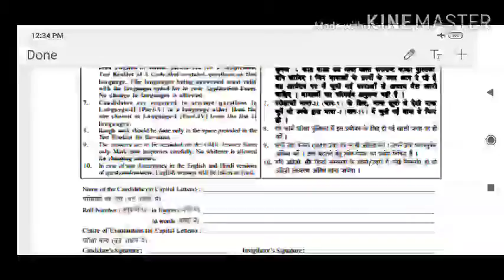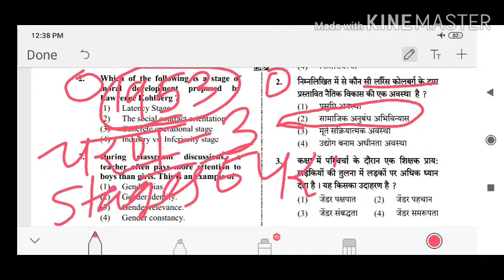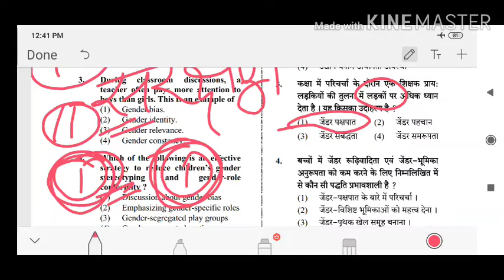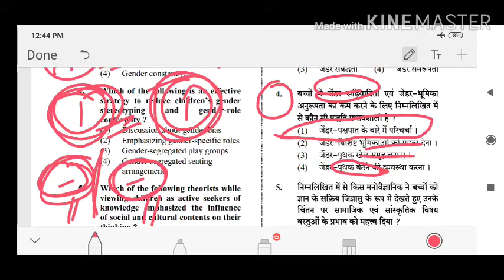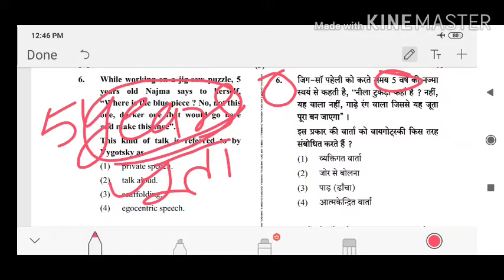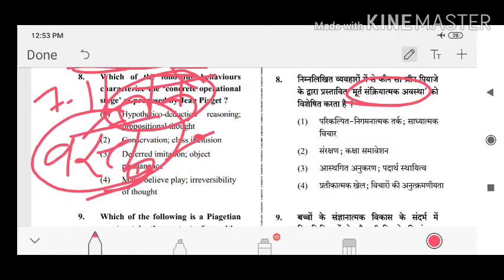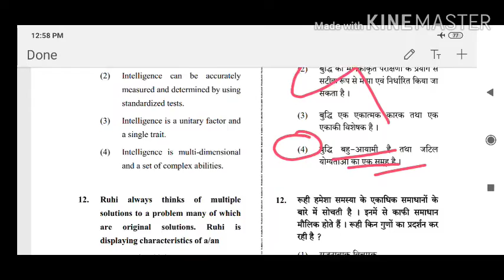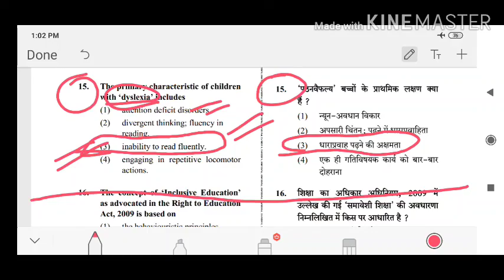CTET- 2021/CDP ||PYQs-01|| Paper 1 Dec 2019/ आसान Explanation के साथ..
Hello friends this is SP from  अधिगम मंच !
friends in this session we're going to discuss previous year questions of ctet basically in this session we covered child development and pedagogy (CDP) ...
I hope this session will help you
Thanks..